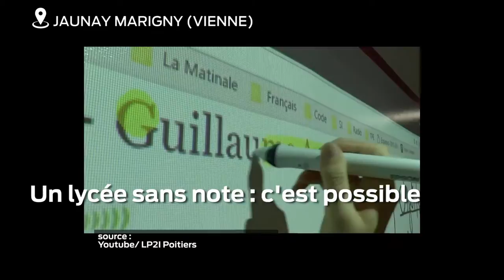NA#INFO - 12 Septembre 2018